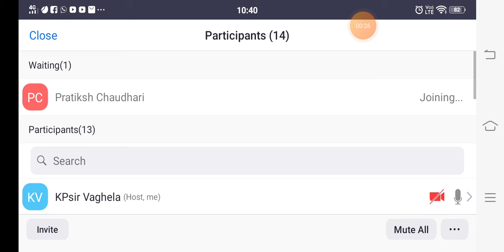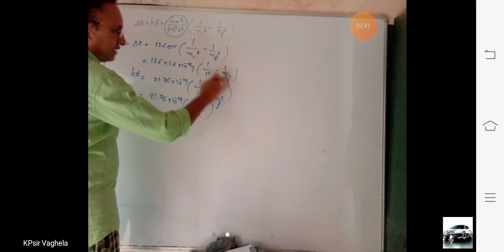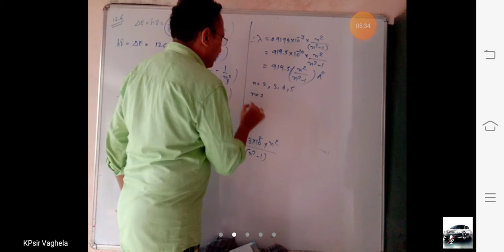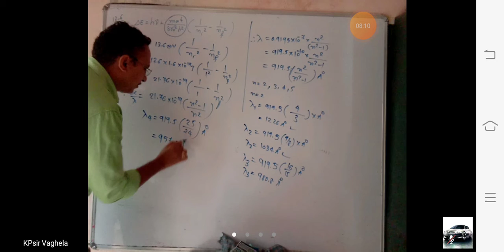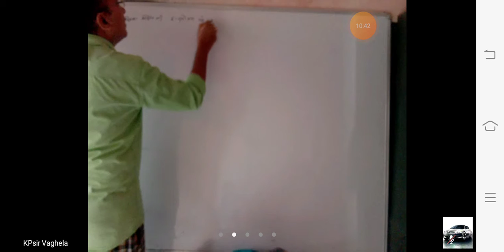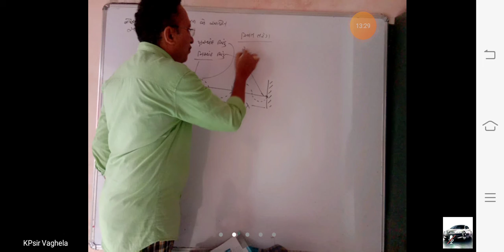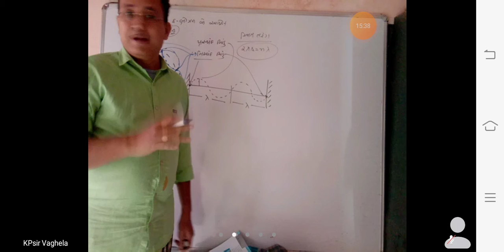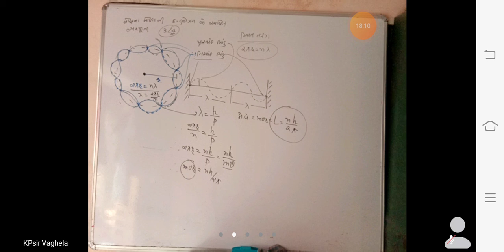12th physics1 dt 14/12/2020